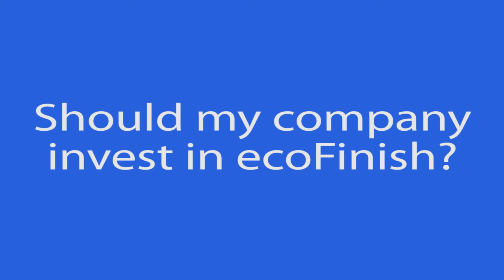Ask the Pool Guy - Should my company invest in ecoFinish? {Legendary Escapes}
Our team has had an evolution with ecoFinish. Since first being introduced to it, we've tried it on our own projects with success and some learning along the way. We share parts of our journey with ecoFinish and the company that manufactures it so you can learn more about it, from our perspective.

Al, of Ask the Pool Guy and Legendary Escapes {pool construction} is an installer of ecoFinish. He shares his thoughts and insights about the product and the company because he is truly excited about this product, and the people behind it.

ecoFinish is an amazing product. There is a key to it being installed correctly - it needs to be done by an installer that is approved by ecoFinish and who knows what they are doing. Prep of the pool surface is critical, as well as following the ecoFinish protocol to achieve a chemical bond AND a mechanical bond. For all the pool knowledge you're looking for, check out Ask the Pool Guy HQ. Here, you'll find everything you need to know about swimming pools, all in one place. Ask the Pool Guy is passionate about sharing the vast knowledge he has acquired throughout his decades in the pool industry, and he wants to make sure everyone has an enjoyable pool experience. If you can't find the information you're looking for here, you can contact him or a capable member of his team!